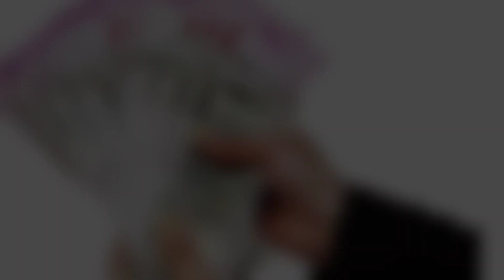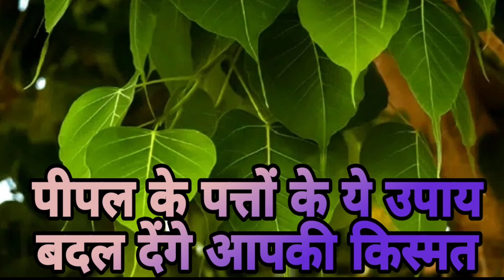पीपल के पत्तों के ये उपाय बदल देंगे आपकी किस्मत@aasthaaurjyotishgyan8133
जानिए सावन के महीने में साप का स्वप्न में आने का क्या मतलब होता हैं। @aasthaaurjyotishgyan8133
साप को सपने में देखने का अर्थ।
हरे रंग का साप सपने में देखने का मतलब
सफेद रंग का साप सपने में देखने का मतलब
पीले रंग का साप सपने में देखने का मतलब
साप को पकड़ने का मतलब
हिंदू धर्म में साप की पूजा का विशेष महत्व
साप को भगवान शिव के गले का हार माना जाता है।
मेष राशि
मिथुन राशि
कर्क राशि
सिंह राशि
कन्या राशि
तुला राशि
वृश्चिक राशि
धनु राशि
कुंभ राशि
मीन राशि
कन्या राशि
vedic,
astrology,
vastu,
लाल,
किताब,
ज्योतिष,
उपाय,
राशिफल,
best astrologer,
शादी के उपाय,
famous astrologer,
astro tips,
shadi ke upay,
astrology tips for the month of March,
remedy for month of